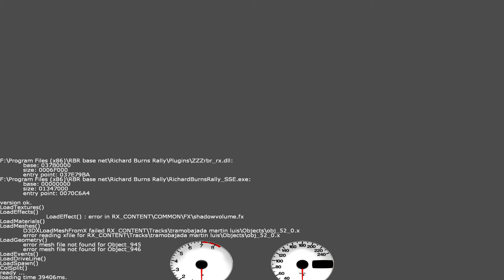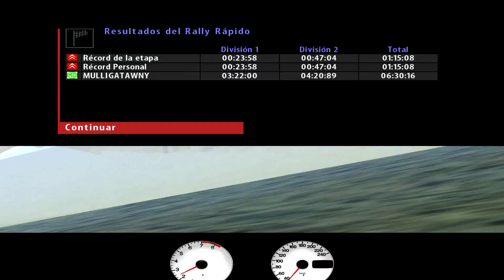RBR Martin Luis v1.5 (reverse)